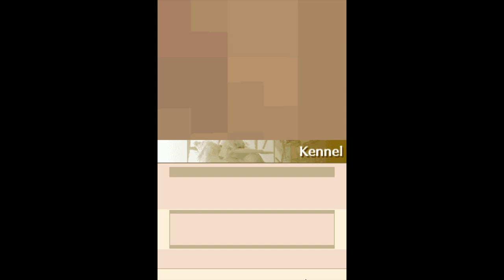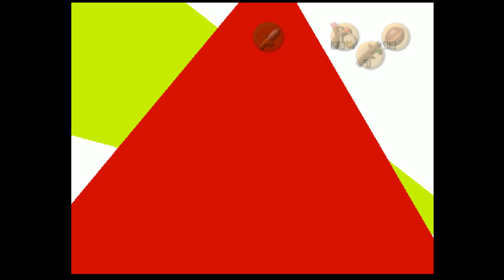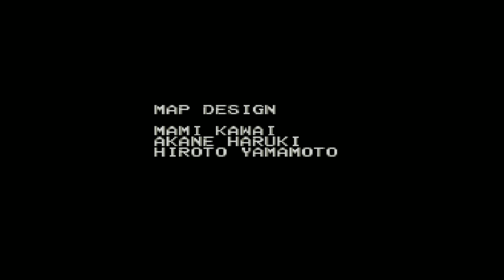[Vinesauce] Vinny - Corruption Stockpile #40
0:58 New Super Mario Bros.
3:18 Mario 64 DS
11:45 Nintendogs
14:50 Yoshi's Story
19:08 The Legend of Zelda: Ocarina of Time
50:33 Chrono Cross
01:04:42 Chrono Trigger